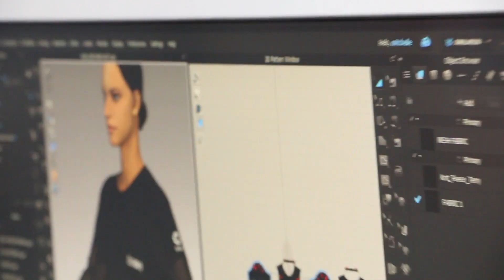IS FUNDING IN BUSINESS REALLY THE PROBLEM? ~ Job Brian Jura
Is funding really a problem in business?

Join us on the 13th of May 2023 to hear @jbeejura of @home_254 take on matters of funding in the business.

Our amazing panel consists of super entrepreneurs :

Waithaka Gatumia- CEO Centonomy Limited
Job Brian Jura - Founder & CEO JBeeBura Designz, Home 254 Apparel
Sarah Migwi - Founder & Managing Director - Protel Studios Ltd

Date: Saturday, 13th May 2023
Time: 10:00 am EAT
Charges: FREE

Get Social With Us:
CENTONOMY ENTREPRENEUR: